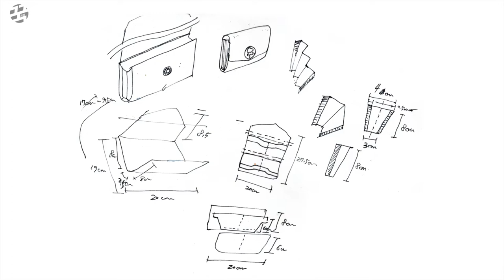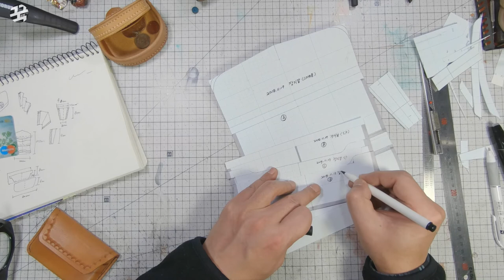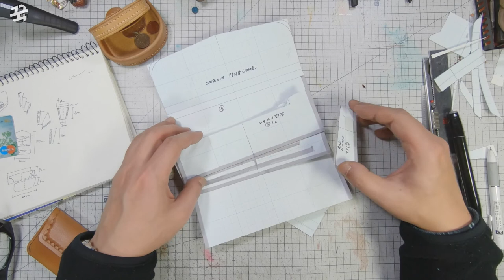가죽지갑 패턴 형지 만들기 Leather wallet pattern making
2t, 1.5t
가죽 도안 패턴 스케치
스마트폰이 들어가는 장지갑 패턴 만들기 입니다
카드, 현금, 스마트폰을 넣기 위한 장지갑

kookworkshop leather